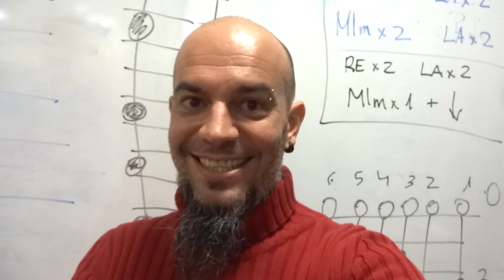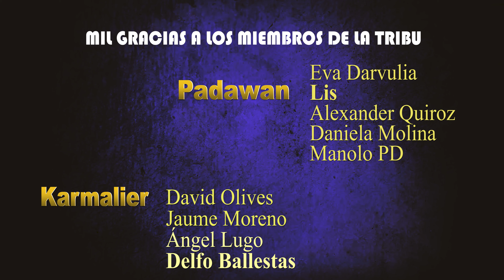Como tocar BLANCA NAVIDAD en GUITARRA | Tutorial Villancicos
ACORDES BLANCA NAVIDAD: DO REm SOL FA SOL DO (SOL)
DO DO7 FA FAm DO RE7 SOL |  DO FA FAm DO REm SOL DO

Somos el canal de tutoriales en español , donde podrás aprender a tocar guitarra, ukelele, bajo, armónica y teclado... de la forma mas sencilla, divertida, y fácil.